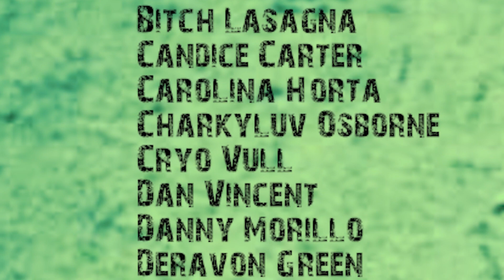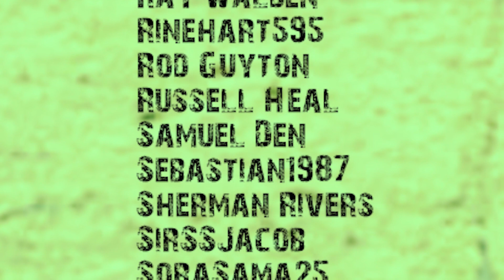Living Memes React To Their Memes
track 3 do it...